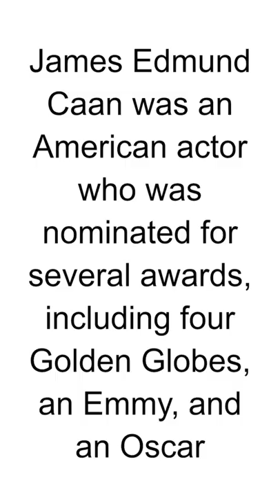R.I.P. - James Caan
James Caan is an American actor born on March 26, 1940, in The Bronx, New York City. He has had a long and successful career in film and television, spanning several decades. Caan is known for his versatile acting abilities and has portrayed a wide range of characters throughout his career.

One of Caan's most notable roles came in 1972 when he played Sonny Corleone, the hot-tempered and impulsive eldest son of Don Vito Corleone, in the iconic film "The Godfather." His performance in the film earned him critical acclaim and helped solidify his status as a talented actor.

In addition to "The Godfather," Caan has appeared in numerous other notable films. Some of his notable works include "Brian's Song," "Thief," "Rollerball," "Misery," and "Elf." He has worked with renowned directors like Francis Ford Coppola, Michael Mann, and Rob Reiner, among others.

Throughout his career, Caan has showcased his versatility by tackling both dramatic and comedic roles. He has a knack for portraying complex characters with depth and authenticity. His performances often exhibit a raw intensity and charisma that captivate audiences.

Aside from his work in film, James Caan has also made appearances in television shows. He had a recurring role as Ed Deline in the series "Las Vegas" and has made guest appearances on shows like "Hawaii Five-0" and "Entourage."

James Caan's contributions to the entertainment industry have been recognized with various accolades. He has received Academy Award nominations, a Golden Globe Award, and a Star on the Hollywood Walk of Fame.

Beyond his acting career, Caan has had personal struggles and overcome challenges. He has been open about his experiences and has become an advocate for mental health awareness.

Overall, James Caan is a highly respected actor known for his memorable performances in both film and television. His talent, range, and significant contributions to the industry have solidified his status as a revered figure in the world of acting.